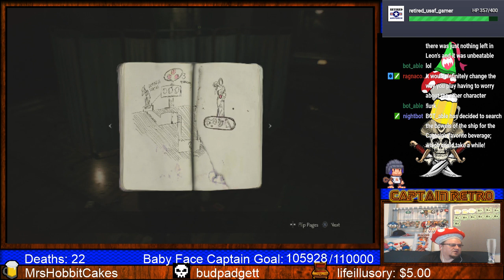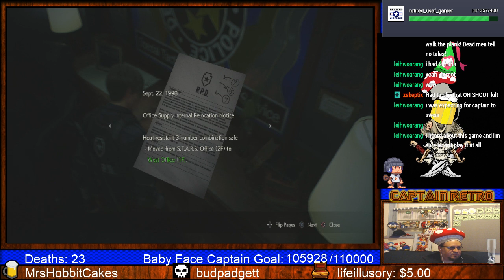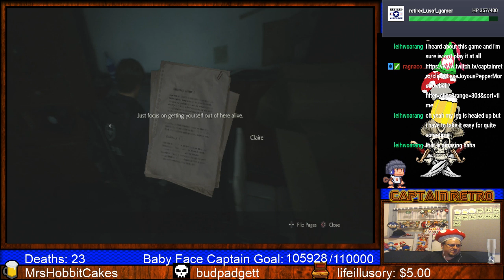Resident Evil 2 Remake Episode 7 (Leon B)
Watch the Captain play a blind play through of Resident Evil 2 Remake!